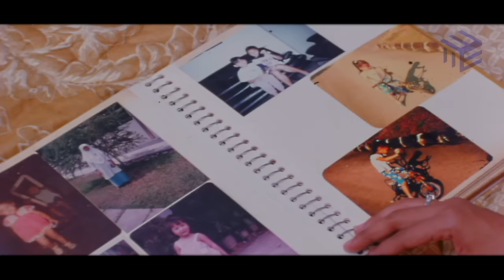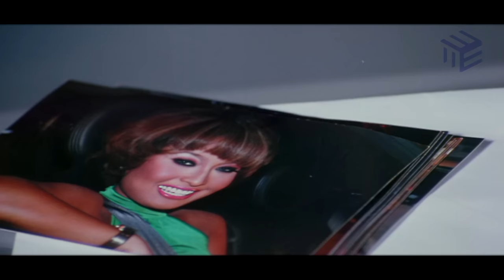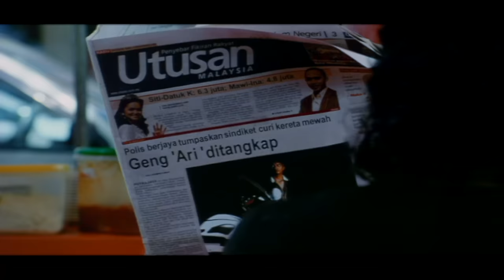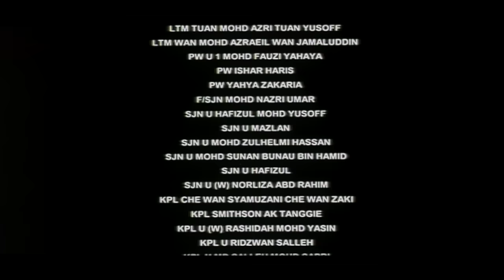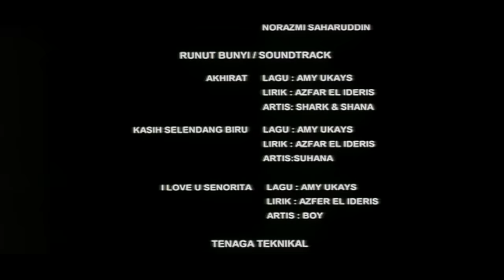Full Movie | AKHIRAT | Vanidah Imran Adi Putra Nabila Huda Bront Tony Eusoff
" AKHIRAT "

Lakonan :
Vanidah Imran
Adi Putra
Nabila Huda
Tan Sri Jins Shamsudin
Tony Eusoff
Bront Palare
Datuk Jalaluddin Hassan

Arahan : S.Baldev Singh

Terbitan : Sri Saheb Production Sdn Bhd.